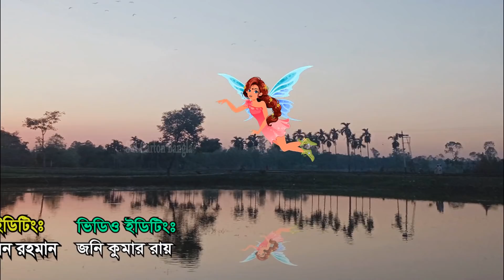কুকুরের মমতা | Kukurer Momota | Bangla Cartoon | Bengali Morel Bedtime Stories